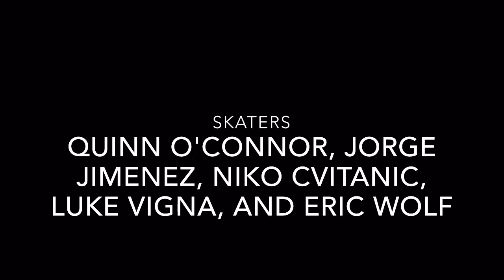Big Day La